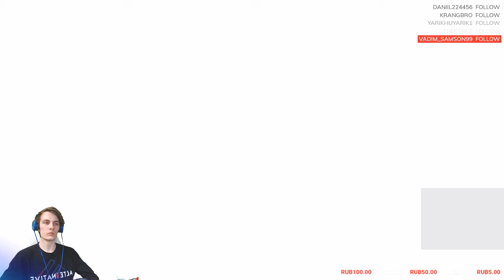Mike vs. Call of Cthulhu, #4